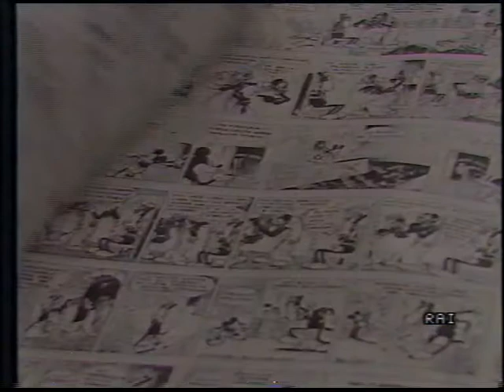Franco Fossati intervistato a Lucca 1986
Intervista a Franco Fossati a Lucca 1986.